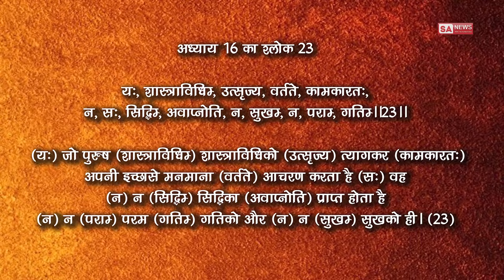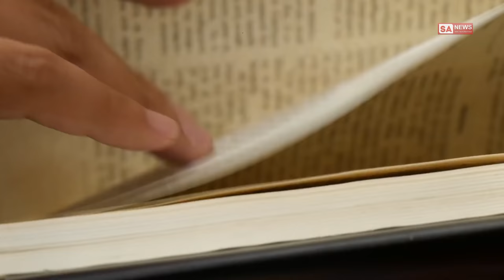कांवड़ यात्रा पर ये विडियो नही देखा तो क्या देखा..! | Kanwar Yatra 2021 | SA NEWS